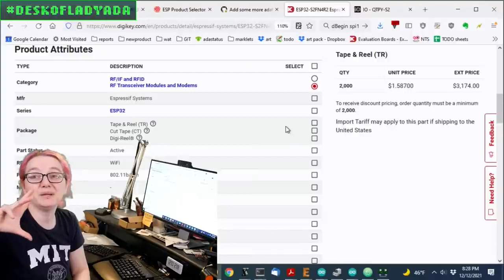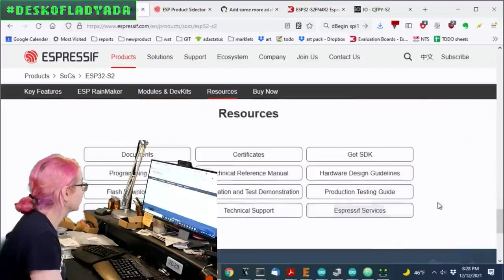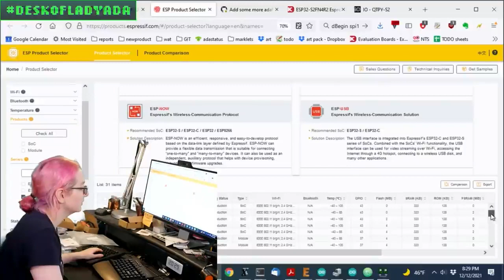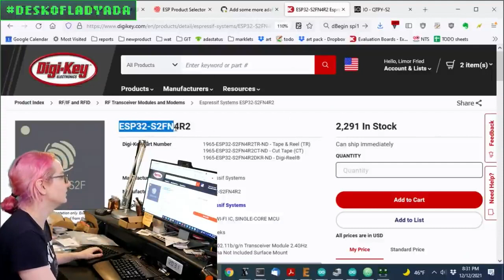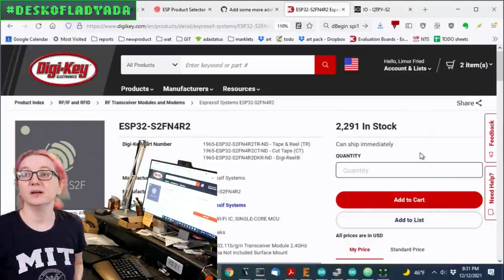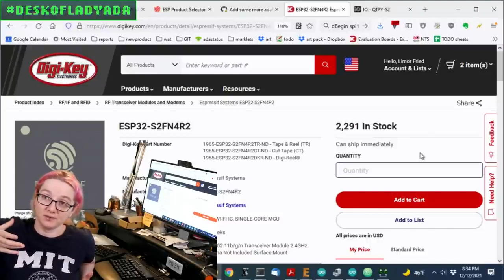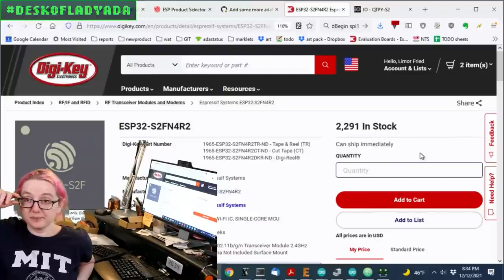The Great Search: ESP32-S2 chips of all flavors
This week's Great Search is about learning from mistakes - in this case I ordered the wrong ESP32-S2 chip for the QT Py S2, because I wasn't paying attention to all the variants. This is where it pays to check the Espressif datasheet for the specific chip naming *especially* since sometimes the part marking isn't clear. We recommend looking over the product selector before booking your order - check the Flash, PSRAM and temperature offerings!